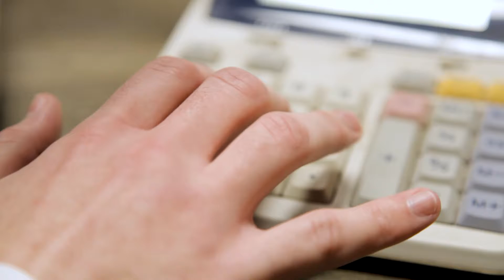The Producers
This is a reenactment scene from the movie The Producers. I finished editing this funny piece in 2018 but then gave it another look now in 2021 and added a few tweaks for fun.